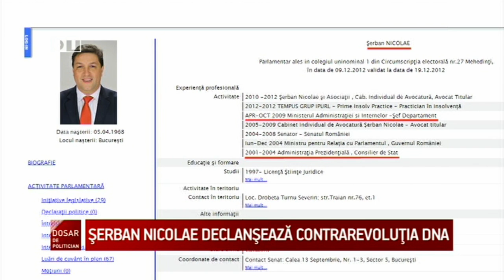Dosar de politician 1 aprilie